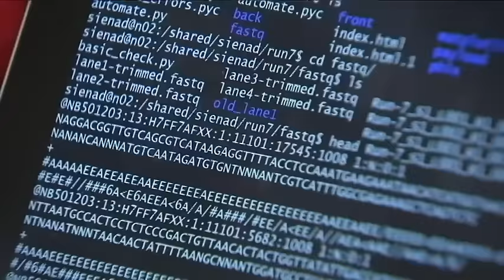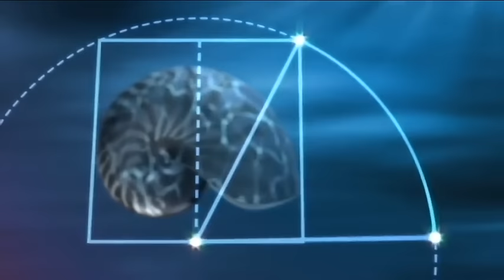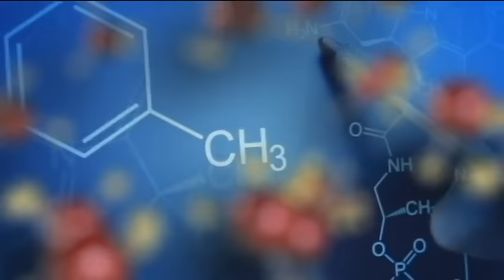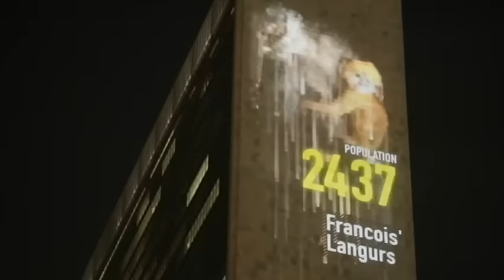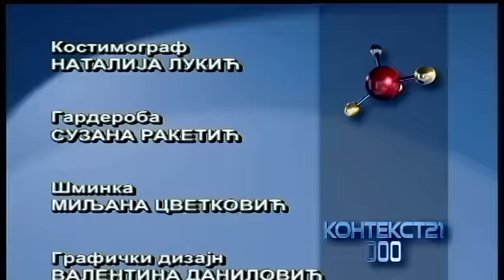Kontekst 21 ( TV RTS 18. 11. 2016. )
Kako funkcioniše komforna pustinjska kuća? Ima li rešenja za pacijente obolele od retkih bolesti? Može li svetlost da leči? Šta povezuje kulturu i umetnost sa životnom sredinom i održivim razvojem?
Možete li da zamislite život u kući bez računa za struju i grejanje, sa pregradnim zidovima koji se pomeraju po želji i ostalim tehničkim pogodnostima, a sve to usred peščane pustinje? Život u multifunkcionalnoj kući koja proizvodi sopstvenu energiju i poseduje niz tehničkih i tehnoloških pogodnosti postaje imperativ u svetu arhitekture. Tim Arhitektonskog fakulteta iz Beograda plasirao se među 23 ekipe koje će realizovati svoje rešenje upravo jednog takvog objekta - solarnog paviljona u okviru međunarodnog takmičenja "Solar dekatlon" u Dubaiju. O tome, ali i o ulozi energetski efikasne i bioklimatske arhitekture u svetu i kod nas saznaćemo više detalja od docenata Arhitektonskog fakulteta dr Nataše Ćuković Ignjatović, dr Ljiljane Đukanović i dr Dušana Ignjatovića.
Ne pojavljuju se sva oboljenja jednako često - neka pogađaju veliki broj ljudi, poput dijabetesa ili kancera. Od drugih, retkih bolesti oboleva svega nekoliko ljudi na desetine hiljada stanovnika. Njihovo dijagnostikovanje je teško i komplikovano i najčešće nema efikasne terapije. Istraživanja zahtevaju mnogo novca, lekovi su veoma skupi, a društvo nedovoljno prepoznaje potrebe obolelih od retkih bolesti. Možda je još jedan korak ka rešavanju ovih problema i prošlonedeljni susret istraživača i predstavnika evropskih udruženja pacijenata u okviru Centra za istraživačku etiku i bioetiku Univerziteta Upsala. Tamo se raspravljalo kako da se, kroz partnerstvo akademskih institucija i istraživačkih biomedicinskih kompanija, dobiju najbolji rezultati za obolele od retkih bolesti.
Na Međunarodnom kongresu u Singapuru predstavljeno je lečenje svetlosnom energijom, hiperpolarizovanom svetlošću. Prof. dr Đuro Koruga sa beogradskog Mašinskog fakulteta predstavio je svoj naučni rad na tom kongresu. A mi u rubrici istražujemo značaj i prednosti lečenja polarizovanom i hiperpolarizovanom svetlošću.
Međunarodni festival zelene kulture "Grin fest" organizuje se od 2010. godine. Kao jedinstven i prepoznatljiv događaj sa sopstvenim identitetom, stimuliše saradnju kulture i umetnosti sa životnom sredinom i održivim razvojem, privlačeći veliki broj učesnika i posetilaca iz Beograda, Srbije, regiona jugoistočne Evrope i celog sveta.
Da li ste se nekada pitali zašto zmije nemaju noge ili kako izgleda najmanji muzej na svetu? Ove i još neke interesantne stvari saznaćete u zanimljivostima koje smo odabrali za ovu nedelju.

Urednik serije: Zoran Živković
Urednik emisije: Aleksandra Daničić
Voditelj: Ivana Milenković
Reditelj: Milan Jovanović